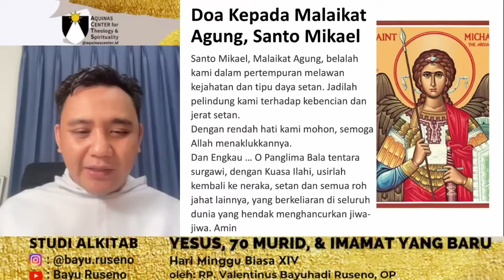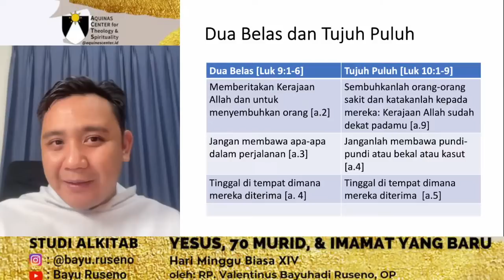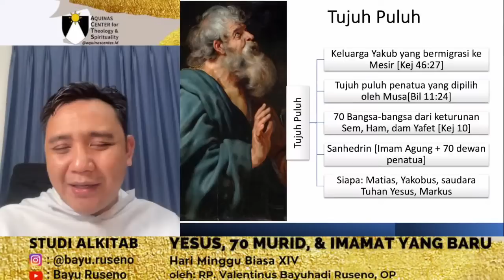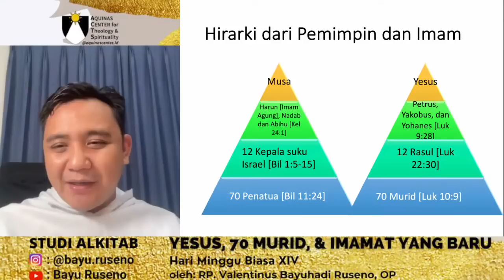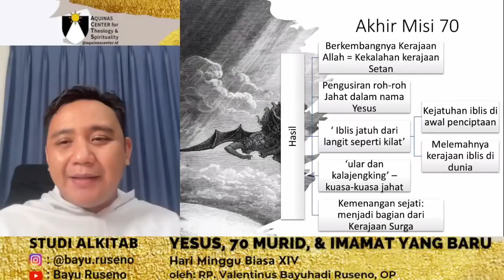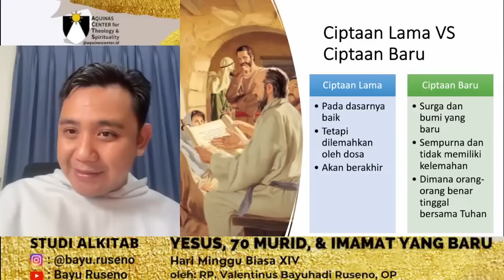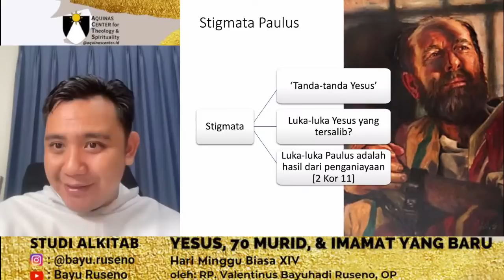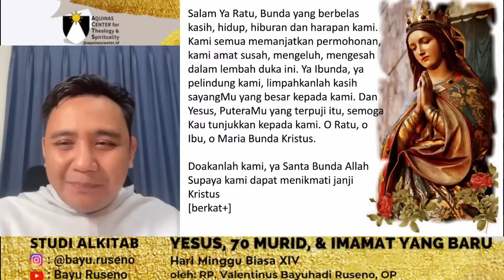STUDI KITAB SUCI: YESUS, 70 MURID, & IMAMAT YANG BARU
YESUS, 70 MURID, & IMAMAT YANG BARU
STUDI KITAB SUCI BERSAMA ROMO BAYU OP
HARI MINGGU BIASA XIV

Shallom,

Hari ini kita mengajak temen-temen untuk mendalami bersama kitab suci secara khusus untuk mempersiapkan diri untuk memasuki Hari Minggu Biasa XIV, bersama Rm. Bayu OP.

1930 WIB (730 PM)

Yes 66:10-14c
Gal 6:14-18
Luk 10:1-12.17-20